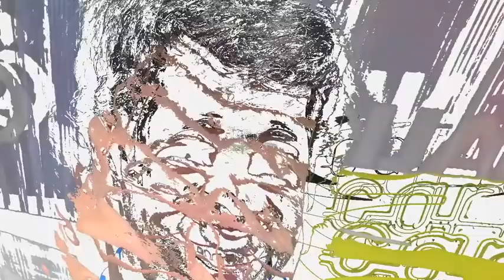Torneo Internacional de Fútbol 7 Redondela 2011 Alevines F. C. PORTO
Este excelente equipo participante ,pertenece a la Categoria de Alevines de la escuela de Fútbol del Porto C.F. de Portugal que  participa en esta  edición del Torneo internacional de Fútbol 7 de Redondela.

This excellent team participant belongs to the category of Fry School Football FC Porto of Portugal to participate in this International Tournament Redondela Football 7.